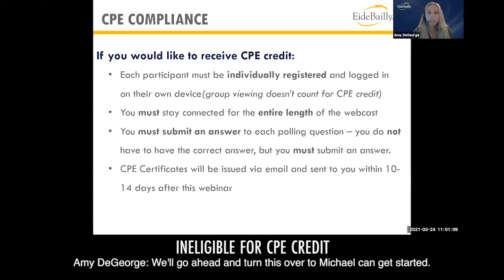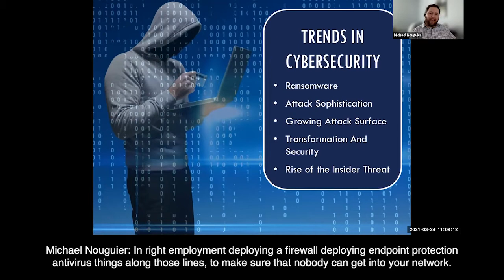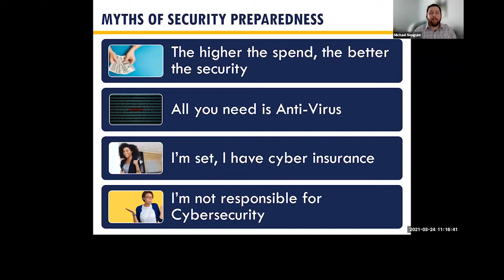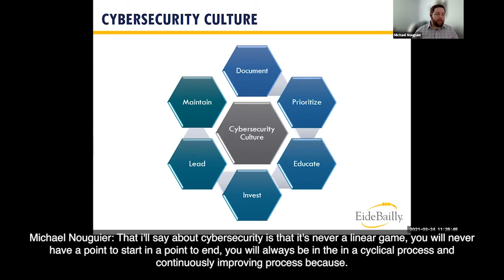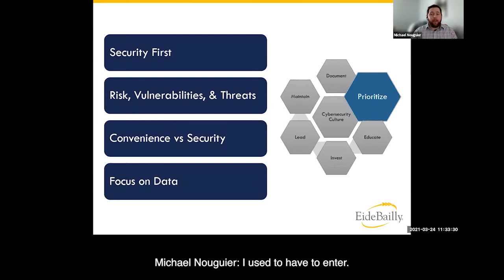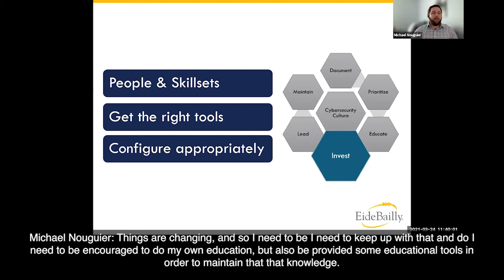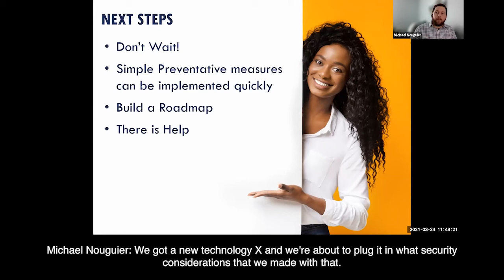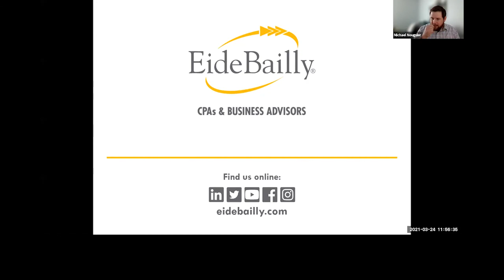Inspired Perspectives | Creating a Culture of Security: Cybersecurity Trends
Have you created a culture of a security within your organization? It's not a matter of if an incident will occur, it's a matter of when. Planning for a cybersecurity incident now can save you time and money in the future. Not getting cybersecurity right could mean going out of business when a breach occurs. This webinar will help you create a culture of security as well as learn about current trends and next steps.

Learning Objectives:
• Review cybersecurity trends
• Identify the risks of error for your business
• Outline next steps to mitigate risk